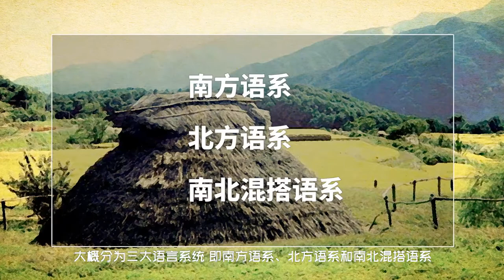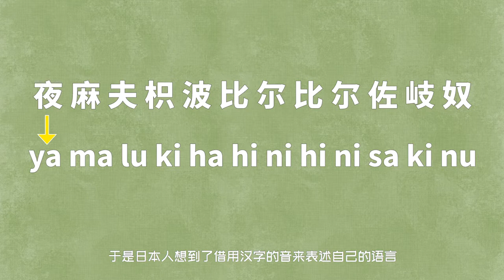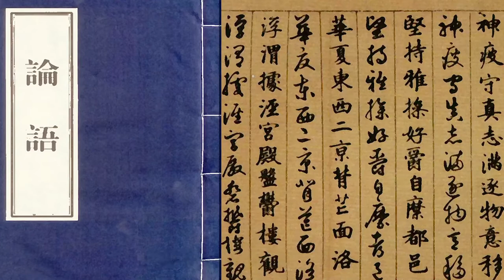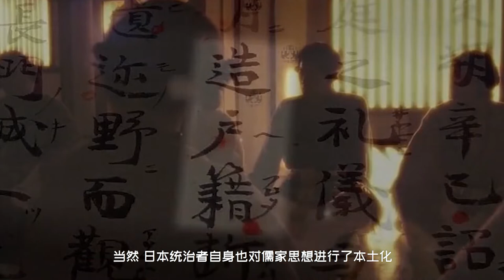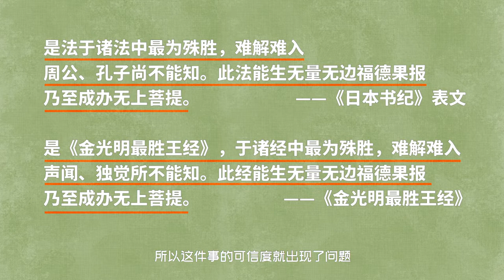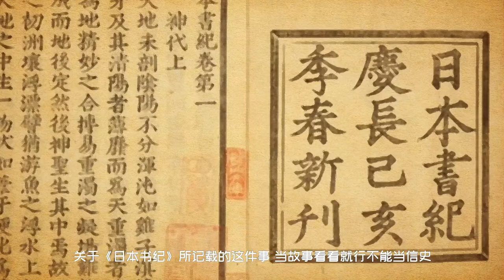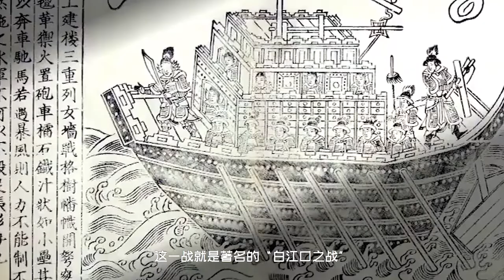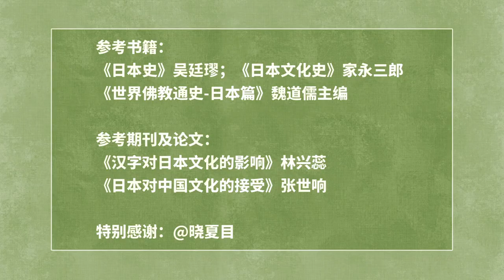【日本极简史】国内有矛盾怎么办？日本：打“韩国”！| 日本和韩国的千年恩怨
公元660年，新罗联合唐朝大军一举灭掉百济，百济残军纷纷逃往日本岛向大和国求援，企图恢复百济，当时的大和国刚好正在进行大化改新，取得了一些成果，但期间也遇到了国内的很多阻力，于是便想顺水推舟赌上一把，一旦打败了大唐和新罗联军，不仅国内的改革会迅速成功，从而加强自身的统治，另一方面，大和国也会跻身大国行列，深入朝鲜半岛，想想还是挺激动的，于是自公元661年开始备战，公元662年几乎倾尽国力大规模出兵朝鲜半岛，公元663年在白江口与大唐水军展开海战，这一战就是著名的“白江口之战”。

声明：
本视频中使用的绝大部分高清图片和高清视频（除公开的影视片段外），均已获得摄图网个人商用授权，请勿擅自下载使用，有侵权的风险，特此提醒。